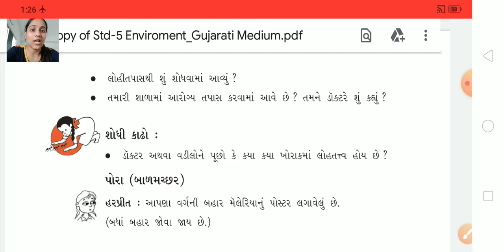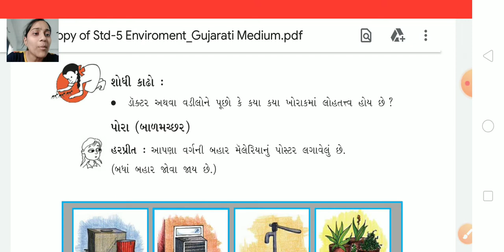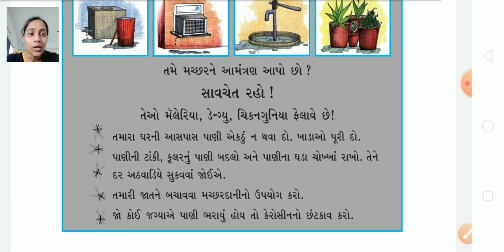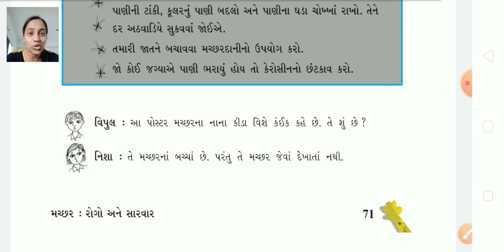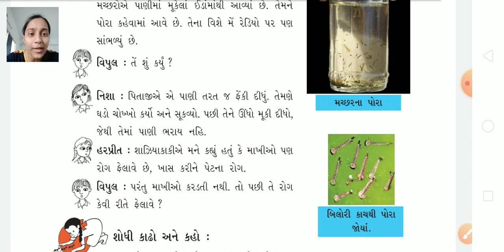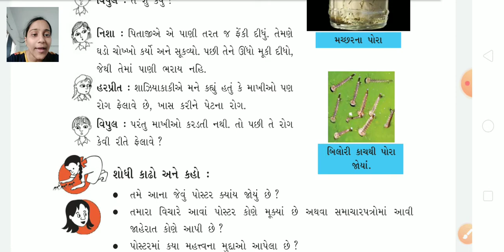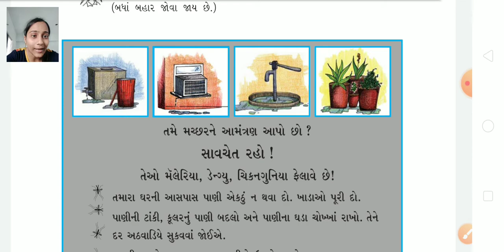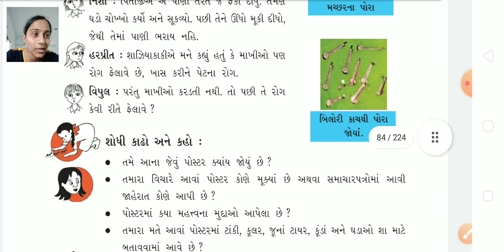Std 5 aaspas Ch 8 Part 3